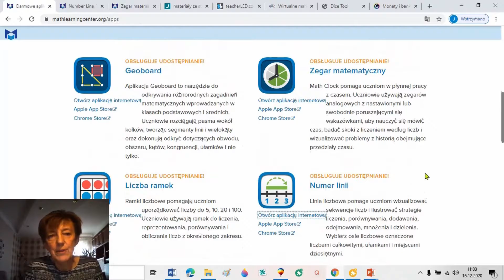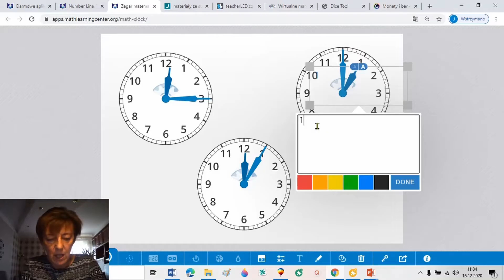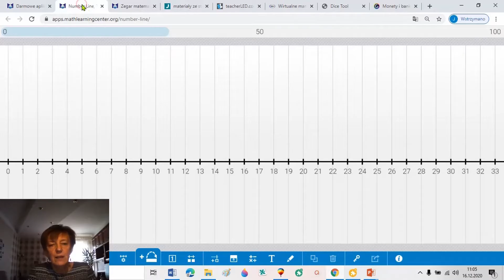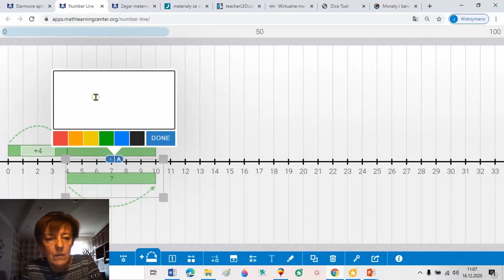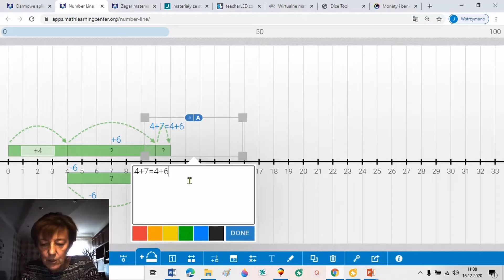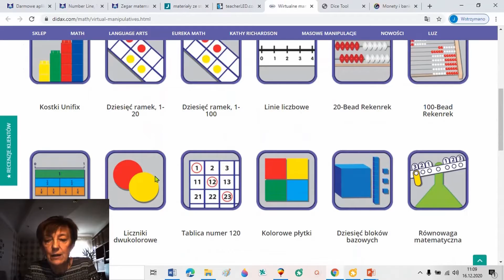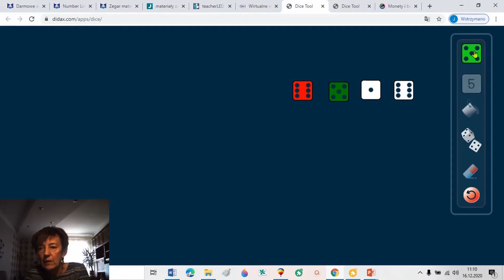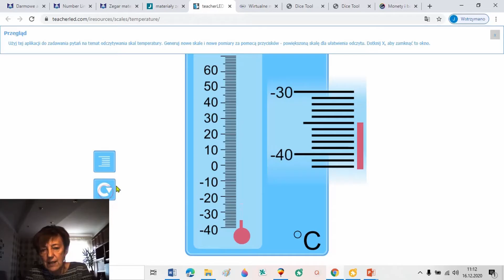LEKCJA: Jak nie zgubić ucznia część 2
Joanna Dembowa
doradca edukacji wczesnoszkolnej
w Ośrodku Doskonalenia Nauczycieli w Kaliszu